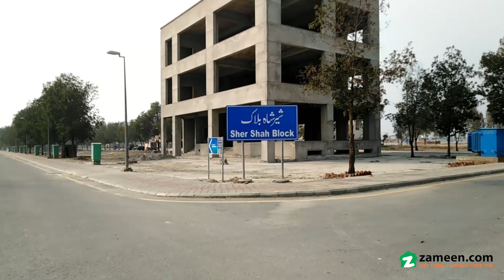5 MARLA RESIDENTIAL PLOT FOR SALE IN SHERSHAH BLOCK SECTOR F BAHRIA TOWN LAHORE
Athar Associates ( World's Trust In Real Estates )
(Authorized Agency Of Bahria Town) Offers Best Investment Opportunities:
Golden Time Opportunity to build your dream home at very Affordable cost and enjoy international life style of BAHRIA TOWN
Sector:  F
Block :   Shershah Extension
Area  : 5 Marla
Price :  45 lac
Plot Catagory: Genernal , Corner , Facing Park Available.
Plot Features: Possession Available.
Others Features of Bahria Town

• Eiffel Tower,
• Taj Mahal,
• Golf Club,
• Grand Mosque
• Theme Park
• Masjid, Super market
• Commercial Area , Food court ,
• Gym , Club
• Play lands
Special Features of Bahria Town:
• International Standard life style
• World’s 7th Largest Grand Jamia Masjid with Capacity of 80,000 personnel’s
• 24/7 World Class Security Infrastructure
• Wide and Neat Roads With Lush Green Belts
• Electricity Supply with 24/7 Generator Backup
• Underground Electric Wiring
• Bahria Owned Schools & Colleges
• Akhtar Saeed Medical and Dental College
• Bahria International Hospital
• Advanced Security & Rescue services
• 5-star international hotel & Bahria Country Club
• Gold-Class 4D Cinemas
• State-of- the-art sports facilities
• Aleem DAR Cricket Academy
• Horse Riding Club
• International theme park and Play-land
• Wonders of the world monuments (Eiffel Tower & Trafalgar Square)
• Landscaped parks

Note: We are authorized dealer of Bahria Town,